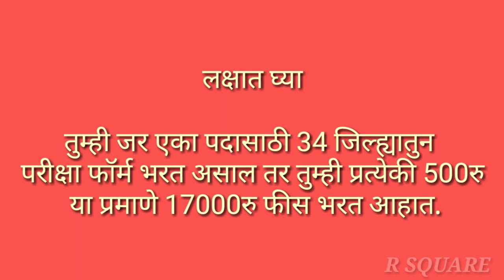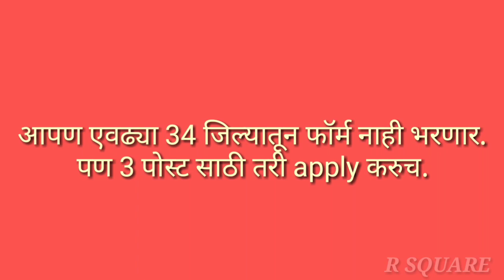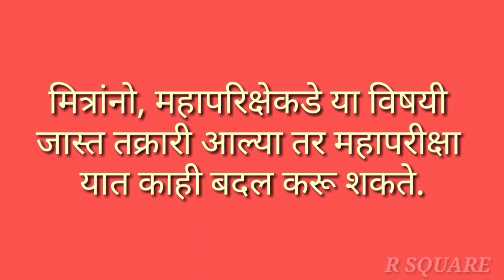Mahapariksha viral recording.zilha parishad bharti.